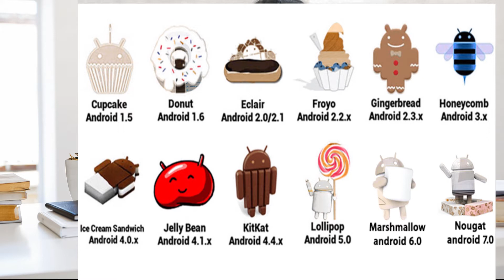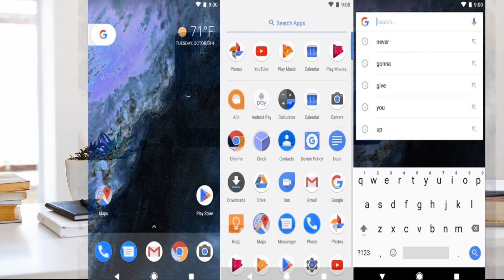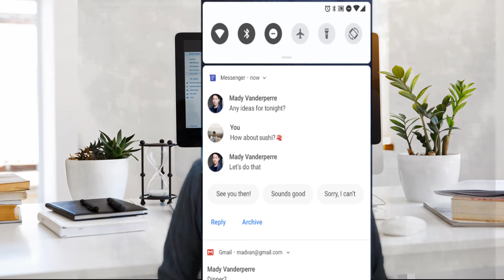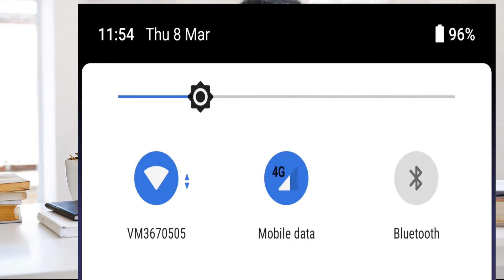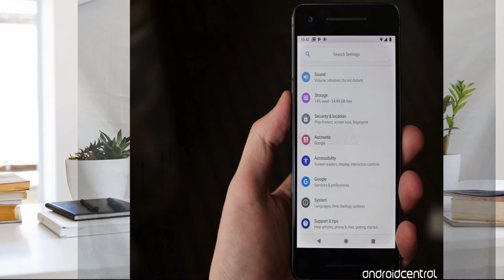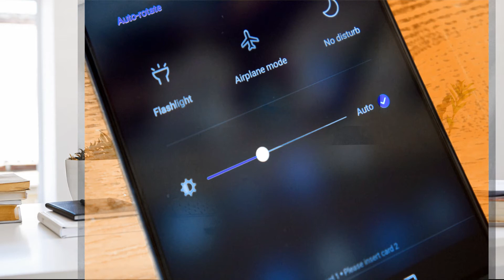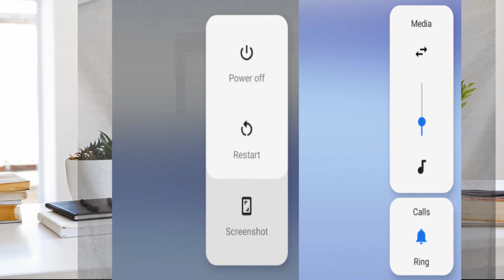ANDROID P stands for ? What's new in ANDROID P || Detailed Explanation(Tamil) #Tech 7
This is an supreme stage for the mind blowing gadgets,updated technologies and for  socio-technical approaches.
It empowers to make you as an Alpha Human Being.
I hope this is an show only for people like you.
BEING GOOD IS ALWAYS GREAT.